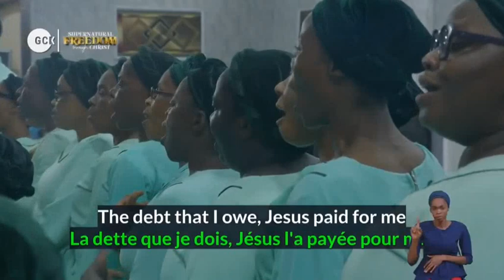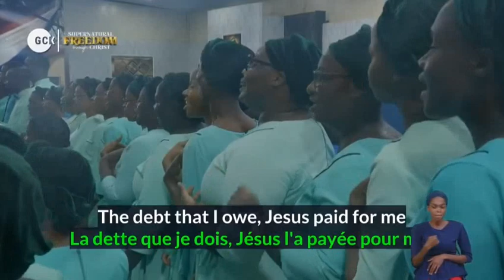FREE - GCK CHOIR, PH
PASTOR KUMUYI MIRACLE PRAYER - GCK